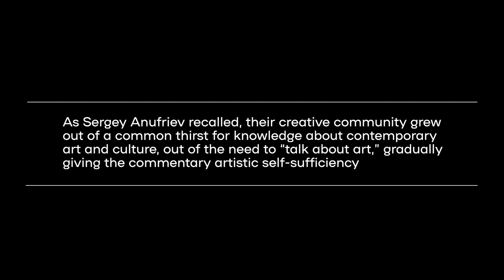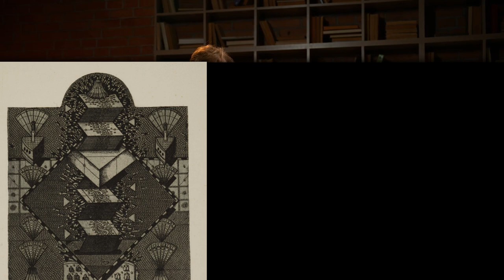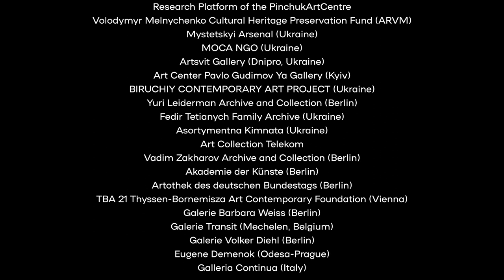Ukrainian Contemporary Art: Main Centres and Leading Figures | by Oksana Barshynova | Part 1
Kaleidoscope of (Hi)stories. Art from Ukraine
Online Lecture II

“Ukrainian Contemporary Art: Main Centres and Leading Figures” by Oksana Barshynova
Deputy director of exhibitions of the National Art Museum of Ukraine (NAMU)

Concept: Maria Isserlis and Tatiana Kochubinska (SKD)
Co-developed by Tetiana Sadova, Ani Kazarian, Tetyana Filevska (Ukrainian Institute)

“Kaleidoscope of (Hi)stories. It presents the core of modern and contemporary Ukrainian art told by leading Ukrainian scholars. Combining academic rigor with accessibility for diverse audiences, this educational series navigates through various artistic phenomena of the complex and turbulent history of the 20th and 21st centuries.

The project is kindly supported by Federal Foreign Office of Germany and Ernst von Siemens Kunststiftung

It was not possible in every case to identify the owners of the images. Any substantiated claims will be settled under the usual agreement.